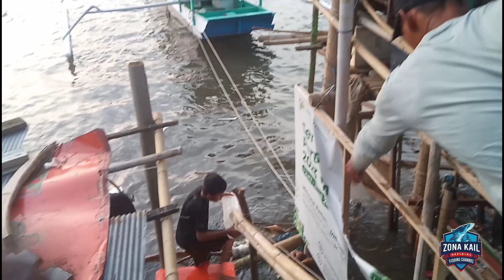Luar biasa, hasil mancing ikan nelayan bugis mandar Parepare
hasil mancing ikan nelayan bugis mandar di Parepare